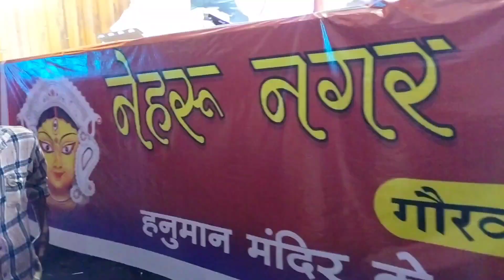बिलासपुर दुर्गा झांकी 2023 ll Bilaspur Durga Jhanki 2023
Keyboard

बिलासपुर दुर्गा माता झांकी 2023
इस साल की झांकी में डीजे नहीं लगा है
Bilaspur Durga Mata jhanki 2023
hemu Patel Durga jhanki 2023 video
Bilaspur Durga jhanki 2023
Bilaspur Durga Puja jhanki 2023
Durga jhanki Bilaspur 2023
Durga jhanki Bilaspur
Bilaspur Durga jhanki
Bilaspur city jhanki
Hamar Bilaspur Durga jhanki
Bilaspur jhanki 2023